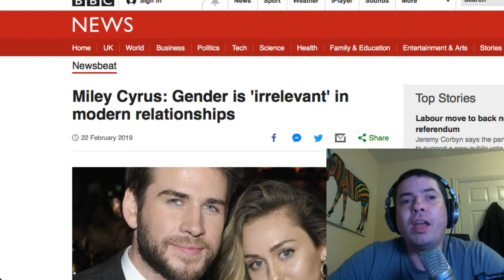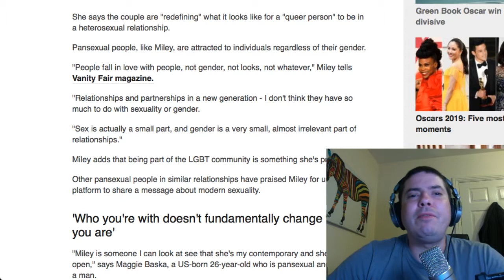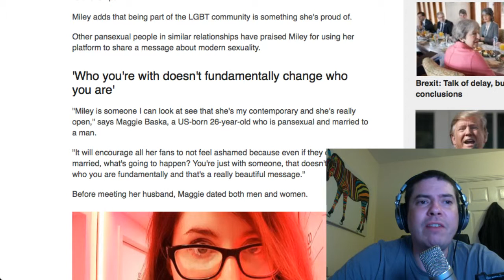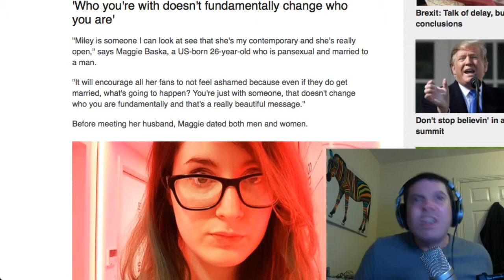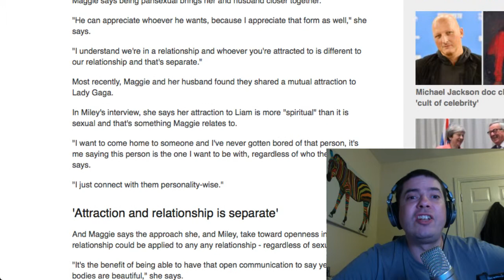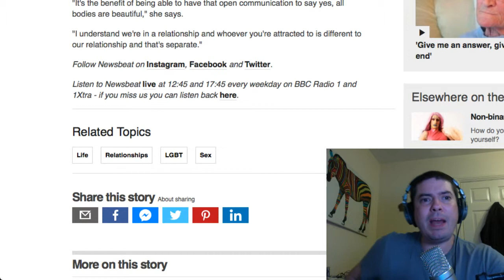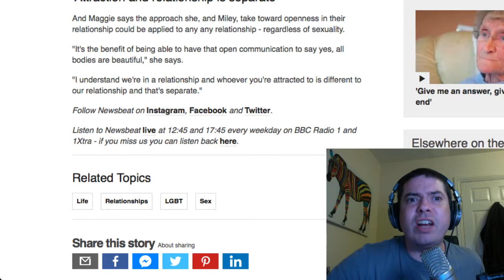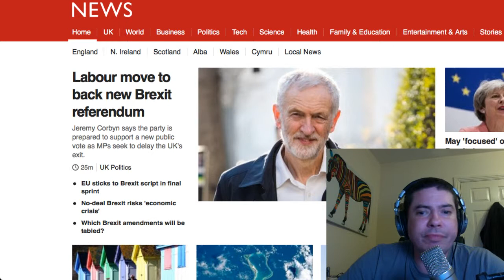Miley Cyrus Thinks Marrying a Man is Groundbreaking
Another attention seeking day for the ultimate culture vulture.